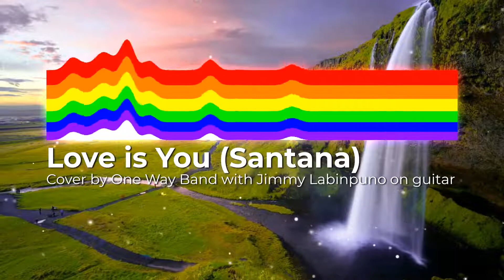El Farol (Santana)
Live cover by One Way Band featuring Jimmy Labinpuno on guitar, Roland del Rosario on keyboards, Al Apacible on bass, Gemma Apacible on vocals, and Caste Castillo on drums (RIP)